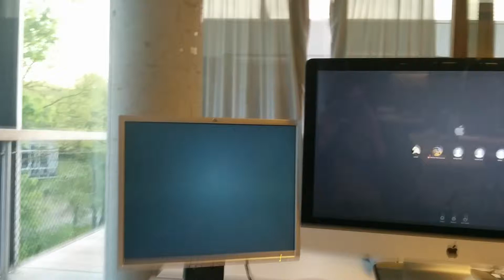Naar de fiets